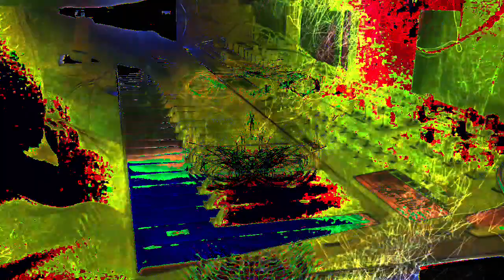Forms of sound made real from beyond all voids of nothingness - Structure without structure manifest